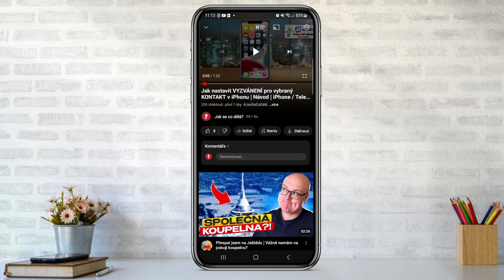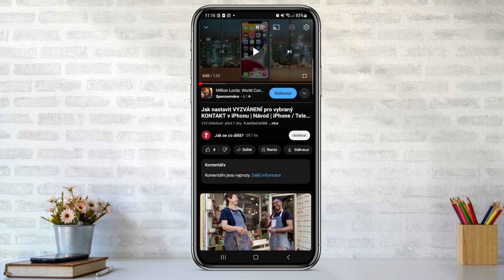Jak VYPNOUT KOMENTÁŘE u VIDEA na YOUTUBE | Návod | Telefon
Ve videu si ukážeme krok po kroku, jak můžete vypnout komentáře u vašeho videa nebo příspěvku na YouTube pokud nechcete aby mohli lidi komentovat vaše videa. Případně pokud chcete vypnout jenom komentáře u vámi vybraného videa.
Jak vypnout komentáře u videa na YouTube si ukážeme v návodu.

Další návody pro TikTok, které by se ti mohly hodit.